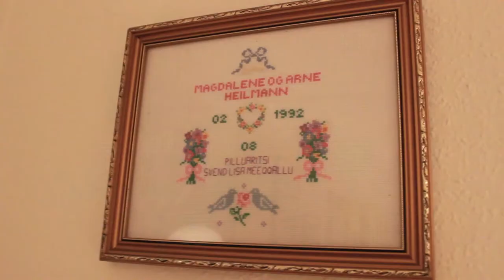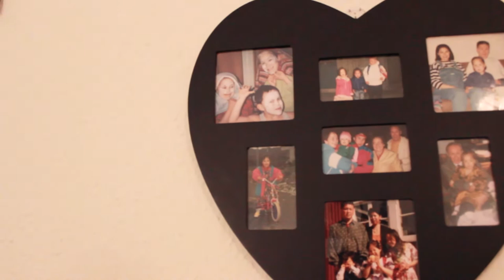Maybelline Super Stay 24H Full Coverage Foundation | Makeup by Kati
Haluu tamassi.
Ullumikkut videomi Maybelline Super Stay 24h full coverage foundation sammivara ullorlu naallugu atorlugu. Tassani paasiniarpara qanoq ajunngitsigisumik qanorlu sivisutigisumik atasinnaatiginersoq.
Pitsaavaa? Imalt. pitsaanngilaa?
Isiginnaarlugu paasisaqarfigiuk.